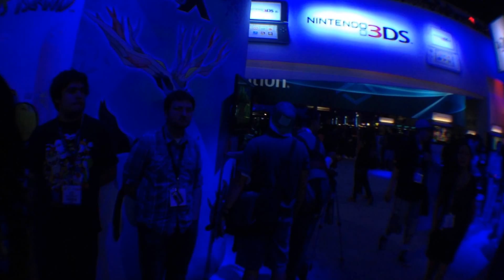Nintendo Showfloor at E3 2013